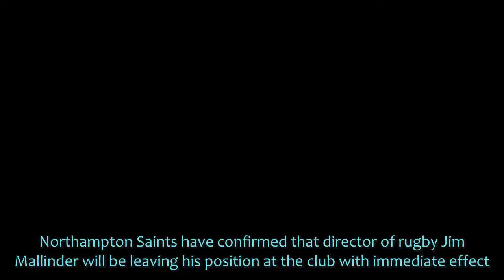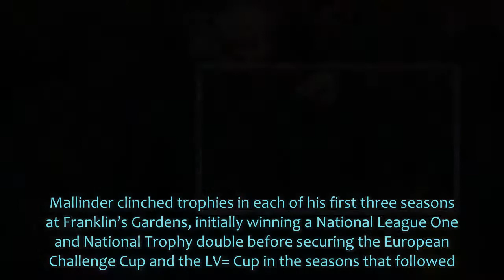Jim Mallinder sacked by Northampton Saints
Northampton Saints have confirmed that director of rugby Jim Mallinder.